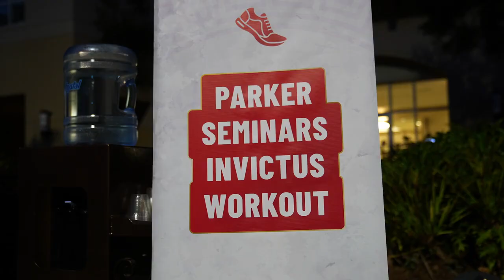Parker Seminars Orlando 2023 - Recap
We created more wonderful memories this year at Parker Seminars Orlando 2023.